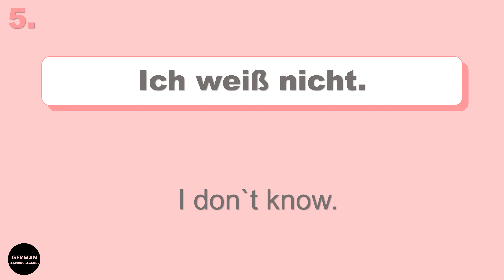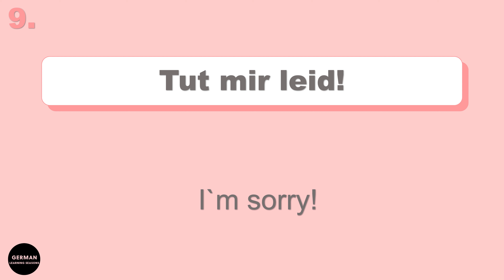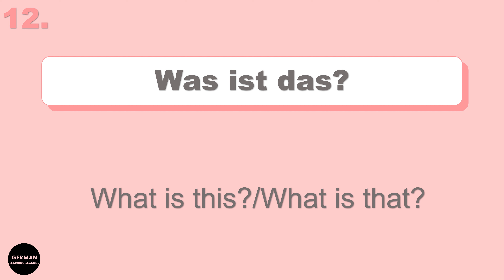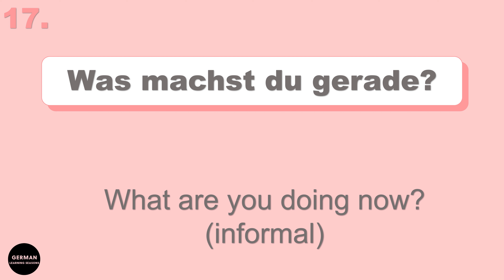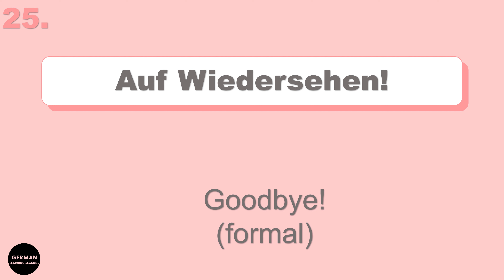LEARN GERMAN - 25 COMMON PHRASES FOR EVERY DAY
Topic: Learn 25 common German phrases that are used every day.